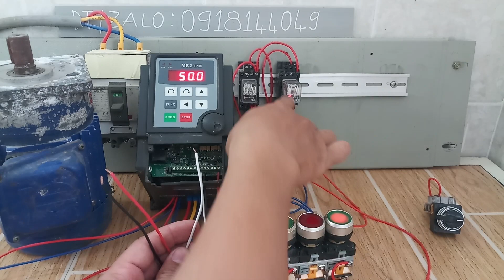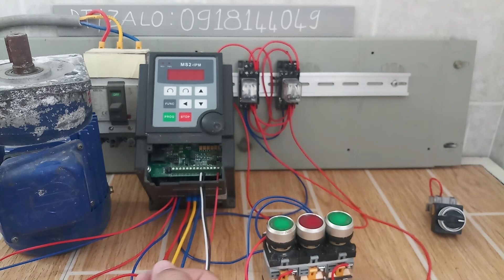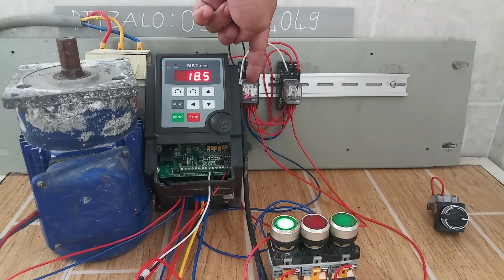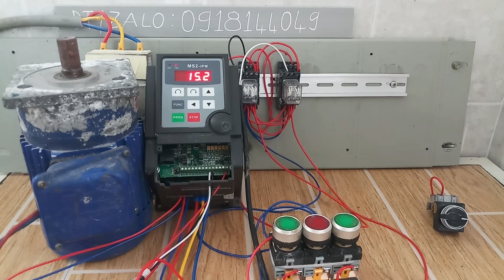Mạch đảo chiều động cơ 3 pha 220 bằng công tắc và nút nhấn